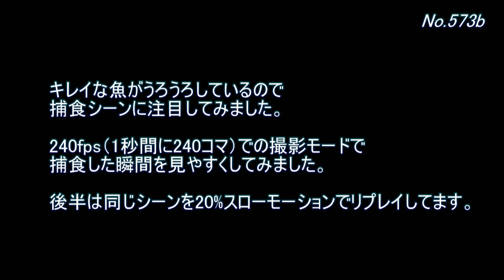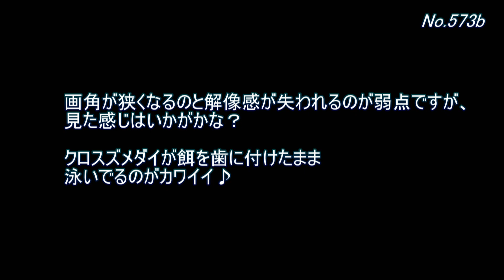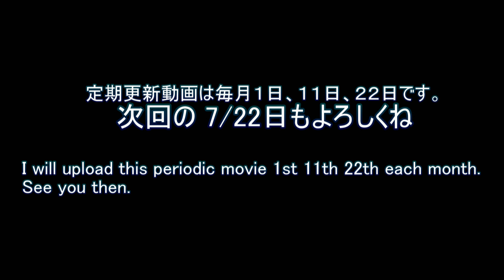ついに鹿児島最終日【水中動画の定期更新No.573】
鹿児島での撮影を振り返って来ましたが、遂に最終日の映像です。
ラストにきて南国風の魚が群れてる映像をお届けします。

撮影時の様子を youtube LIVE で配信することもありますので気になる方はお越しください。

土曜20:30～21:30は会員限定配信。録画チェック・機材実験・撮影こぼれ話など。

今回は鹿児島撮影の最終地点。
本州最南端の港のひとつ手前の大泊港です。

急遽思いついた撮影場所だったので
あまり撮影時間が取れなかったのが残念。

ここで２４時間チャレンジしてもよかったな。

[0573a]
ソラスズメダイが南国風の雰囲気を醸し出しています。
オキアミを入れたら寄って来るのがかわいいです。

でも、「釣り」という観点からすると餌取りばかりですね。

[0573a end]
海底の割れ目からそーっと顔を出しているウツボがかわいいです。

ここで延々と餌を上げ続ける動画を作ったら
環境ビデオみたいな癒され映像になりそうですね。

[0573b]
キレイな魚がうろうろしているので
捕食シーンに注目してみました。

240fps（1秒間に240コマ）での撮影モードで
捕食した瞬間を見やすくしてみました。

後半は同じシーンを20%スローモーションでリプレイしてます。

[0573b end]
画角が狭くなるのと解像感が失われるのが弱点ですが、
見た感じはいかがかな？

クロスズメダイが餌を歯に付けたまま
泳いでるのがカワイイ♪

[0573c]
ラストの映像は初見の魚です。
尾鰭の中央部だけ黄色いオトメベラです。

遠くに通過するだけなんですが
わかるかなぁ・・・

[0573c end]
撮影している時は気が付かなかった魚です。
もっと乙女の姿をハッキリと写したかったですね。
残念っ！

そんな心残りがあると、
「また行くぞぉ！」
という気になりますよね。

[ending]
しばらく鹿児島遠征映像が続きましたが
とりあえず終了です。

梅雨も明けたことですし、
新しい映像を撮りに行くぞぉ～！

生放送も遊びに来てねぇ～